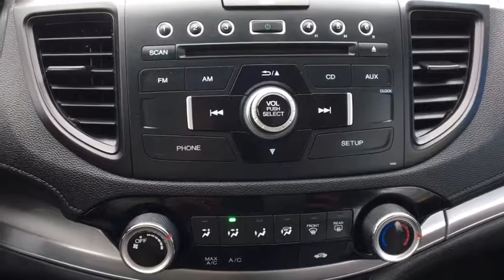2015 Honda CR-V Vestal, Binghamton, Ithaca, Johnson City, Big Flats, NY A74055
2015 Honda CR-V LX - Stock#: A74055 - VIN#: 5J6RM4H34FL110584